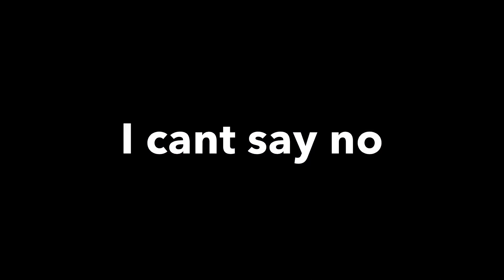Bury A Friend Animation Meme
The monsters under your bed are real, dont sleep 👀

I had fun doing this c: Hope you all enjoyed! More animations coming soon stay put! ^_^